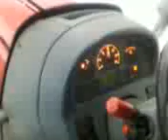déneigement 1.mp4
déneigement avec Valtra T130